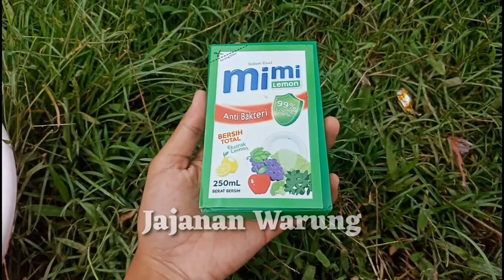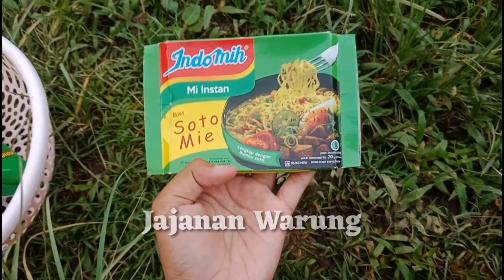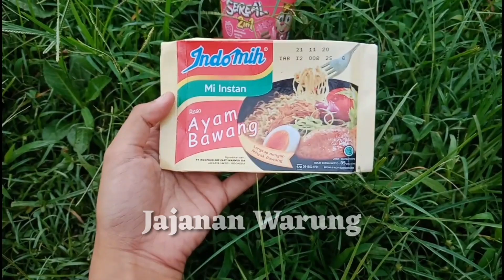Permen Yupi, Yupi Pizza, Es Krim, Choki Choki, Lollipop, Super Egg, Sosis, Babati, Mie, Selai Olay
Assalamualaikum,
Kali ini aku menemukan banyak harta karun teman teman

Channel ini seputar hunting mainan jajan tentang edukasi ilmu pengetahuan.
Penting...
Semua isi video konten hanya untuk hiburan semata, tidak untuk ditirukan.
Karena video ini banyak di tonton dan di sukai oleh orang dewasa di atas usia 13 tahun di negara kami sebagai hiburan.

Semua isi konten hanya untuk hiburan, bukan untuk di tiru.
Dan dukung kami :
Komen
Terimakasih
Wassalamualaikum wr,wb.